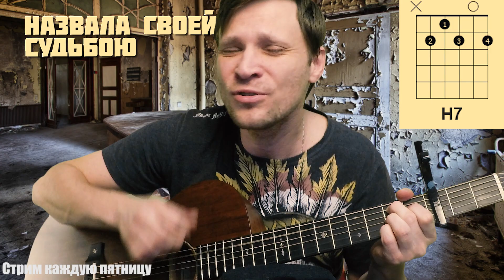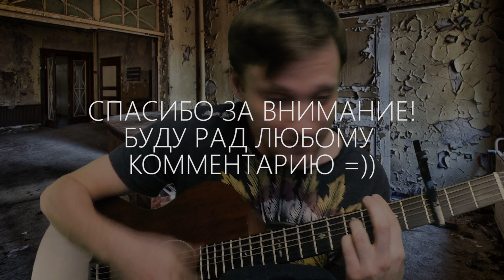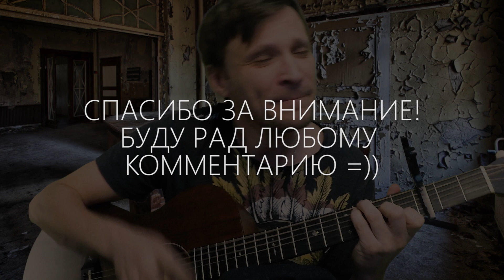Мистер Кредо - Медляк кавер 🎸 на гитаре аккорды табы как играть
Мистер Кредо - Медляк мой кавер под гитару (Mr. Credo). Аккорды, пример исполнения на одной гитаре, перебор и бой на видео, разбор на блоге. Каподастр на 3-ем ладу - все аккорды указаны относительно капо (для наглядности). Табулатура соло гитары на блоге - скачать можно по ссылке.
В этот серый скучный вечер
Я тебя случайно встретил.
Я позвал тебя с собою
И назвал своей судьбой.

У тебя глаза как море,
Словно ночь твои ресницы,
Твои руки словно крылья,
Крылья одинокой птицы.

Сегодня в белом танце кружимся,
Наверно мы с тобой подружимся,
И ночью мы вдвоём останемся,
А утром навсегда расстанемся.

Среди серых стен молчанья
Я тебя нашла случайно.
Позвала тебя с собою
Назвала своей судьбой.

У тебя глаза как небо,
Крылья одинокой птицы.

Автор и контакты / Author and contacts:
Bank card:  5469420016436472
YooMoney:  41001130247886